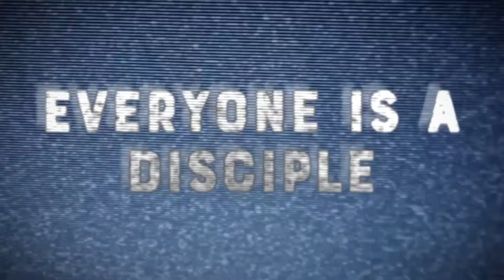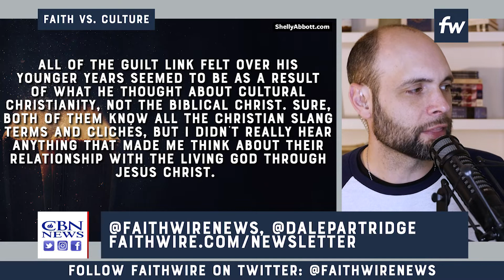The Dangers of Cultural Christianity | Faith vs. Culture, March 2, 2020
Stories of Christians renouncing their faith are becoming more and more common in our culture. Author and pastor Dale Partridge joins Faithwire managing editor Dan Andros to tackle this controversial topic by deconstructing what seems to be the catalyst for most of these stories: Cultural Christianity.